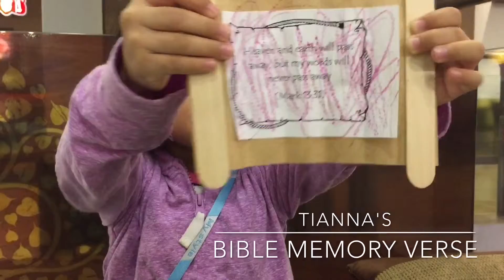Tianna's Bible Memory Verse